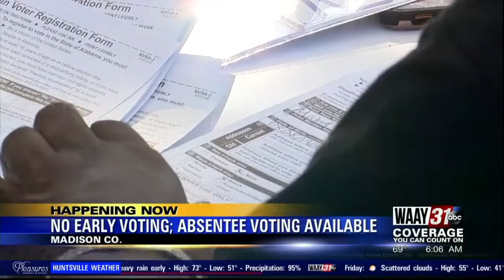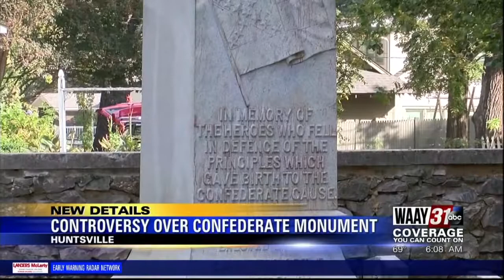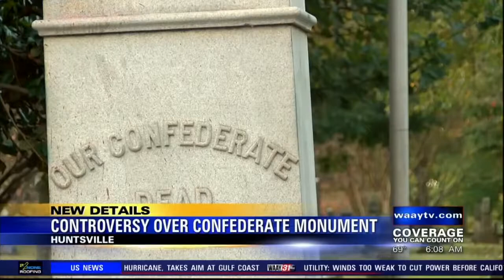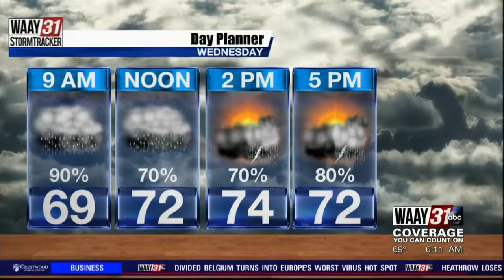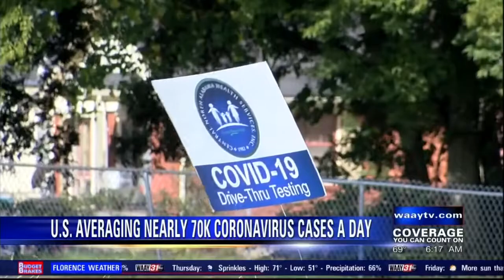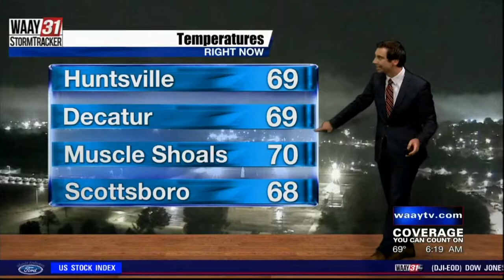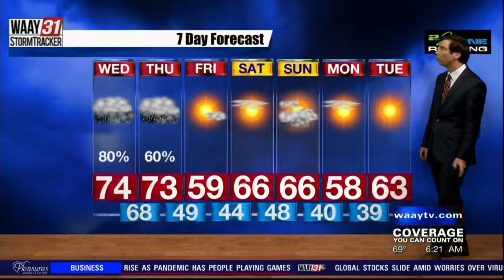WAAY Regulary Scheduled Newscast on October 28 ABBY 2021